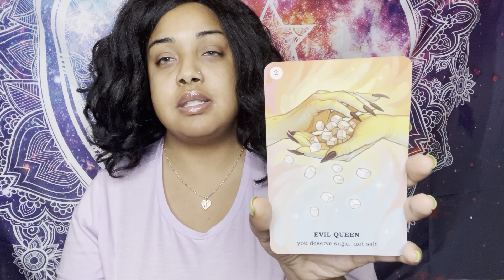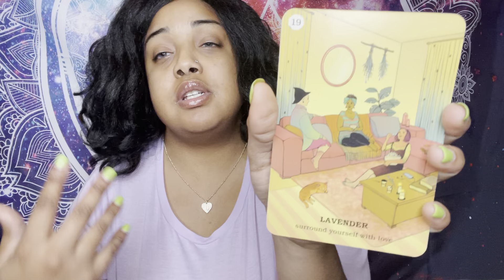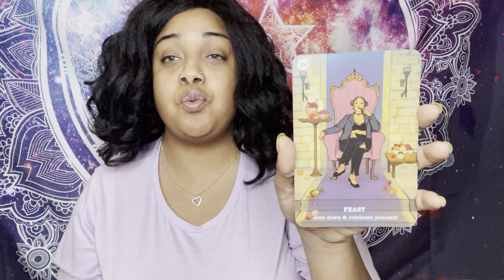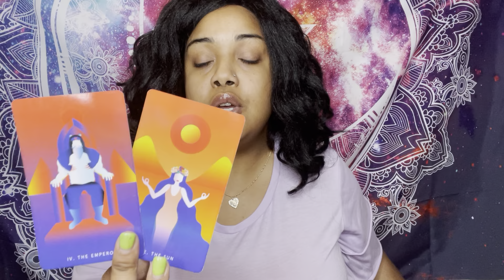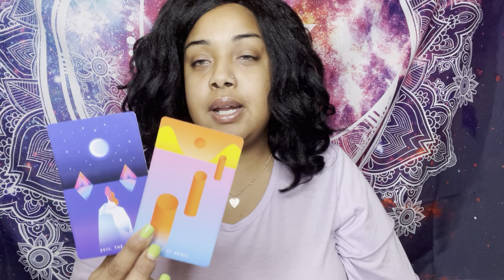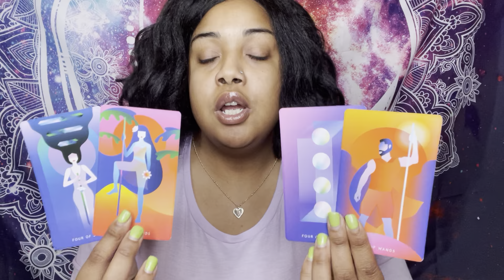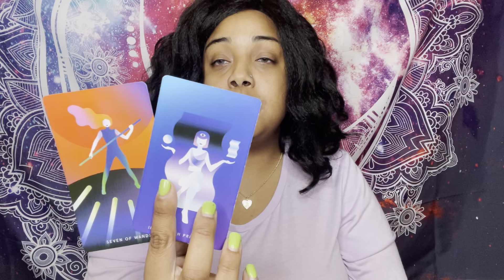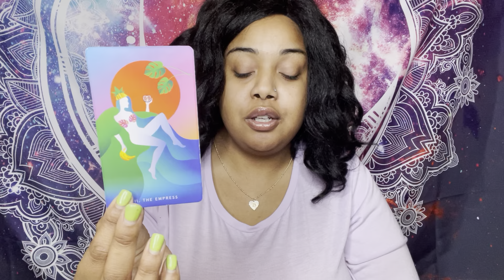Air signs 🌪 Gemini ♊️ Libra ♎️ Aquarius ♒️ NEXT 48 ⏰ “TOO MUCH ALIKE” 🙈🙉🙊🤯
We finally hit 1K tribe 💫

To show my appreciation I will be doing a FREE giveaway all month of March 2022 🤩you can enter in my GIVEAWAY for a chance to win a FREE oracle deck and ✌🏽 other winners will win a free 1 question 🕺🏽